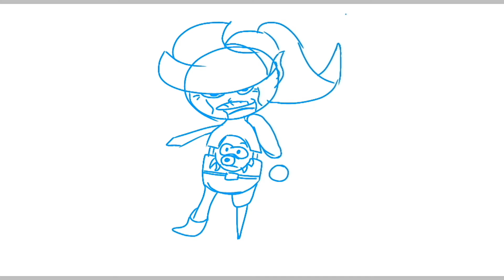HOW TO DRAW TOON LINK LIKE A "PRO!!!"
Sorry I haven't been able to draw lately but I just have a lot of things going on right now